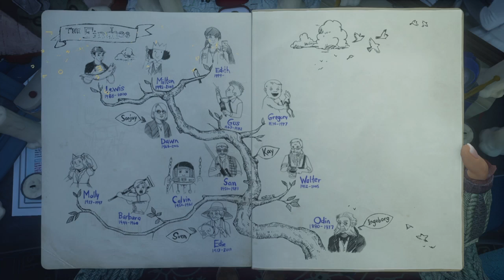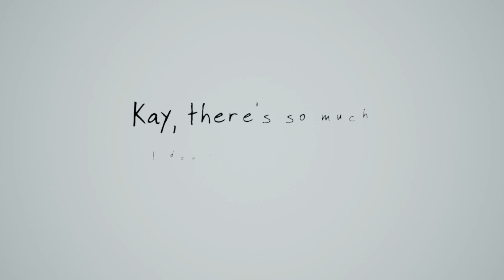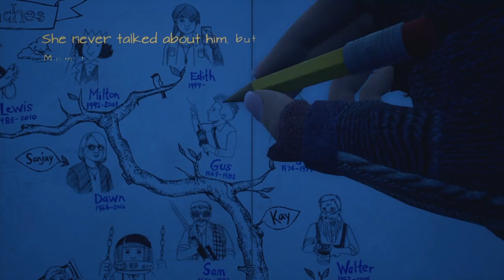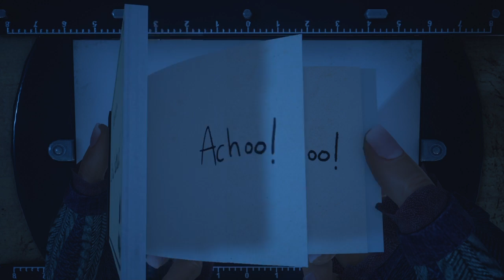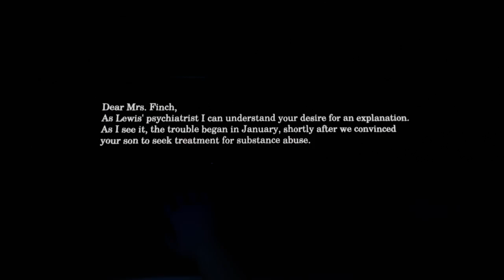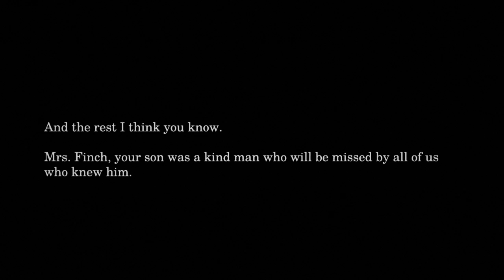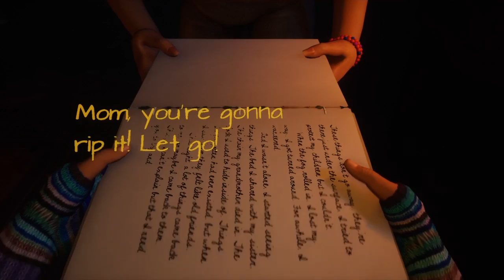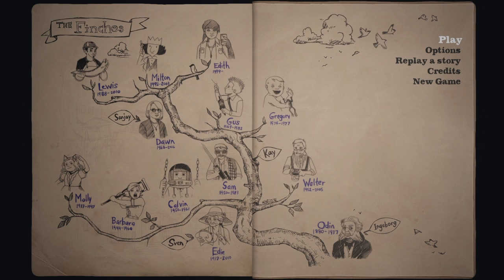What Remains of Edith Finch Walkthrough part 3 End - The Finch Family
What Remains of Edith Finch, is a first-person simulator game which follows a young woman name Edith who frequent turn to her Family home , as she explores the house, Edith recalls the stories of deceased family members last moments.

Designer: Chris bell

Director: Ian Dallas

 published by Annapurna Interactive

Developer: Giant Sparrow